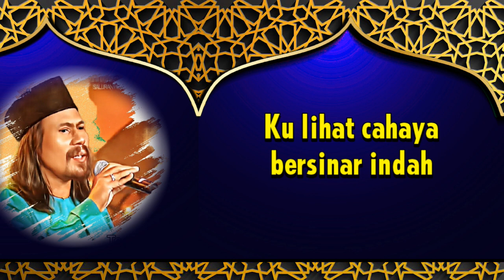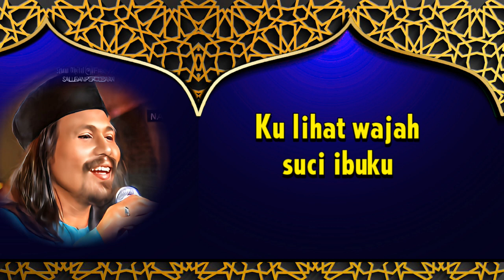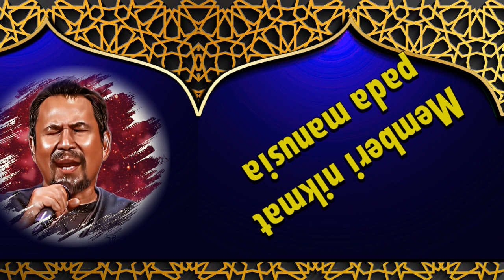M. NASIR | Satu Hari Di Hari Raya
Satu hari di Hari Raya
Ku lihat cahaya bersinar indah
Langit cemerlang tak terkira
Tanda kuasa yang Maha Esa
Memberi nikmat pada manusia

Ku dengar irama yang sungguh indah
Ku coba mendekati padanya
Kira irama itu adalah
Suara pujian pada yang Esa

Aku menangis tanda gembira
Aku menangis tanda ku cinta kepadaNya

Ku lihat wajah suci ibuku
Ku lihat wajah kasih ayahku
Ku gembira
Mungkin inilah dia kebahagiaan

Satu hari di Hari Raya oh